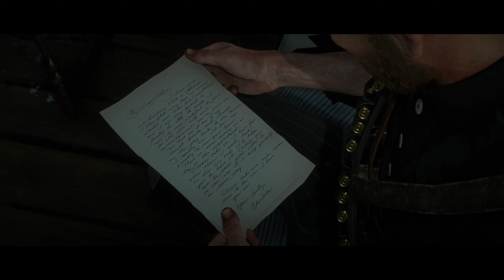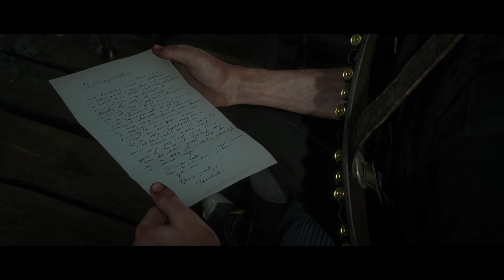Red Dead Redemption 2 | Ultra Settings | Part 39 [4K PC]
Enjoy Red Dead Redemption 2 in 4K MAX SETTINGS!

Hello and welcome to MJC GAMING!  My name is MJ and I post everything from walkthroughs, and gameplay, to Virtual Reality.
I push my PC to the max, to bring you some of the highest quality gaming video and audio you will find on YouTube!
Join me on my journey to reach 1,000 subscribers and beyond!